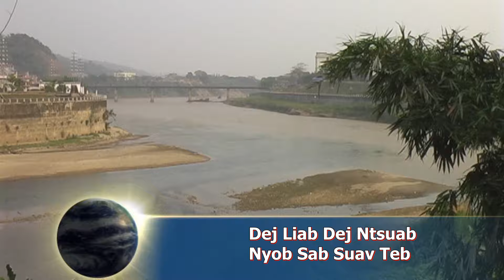3/26/24 HD Dawm Tuag Tshaib /Toj Tuag No/ Dej Lias Dej Ntsuab Nyob Suav Teb.